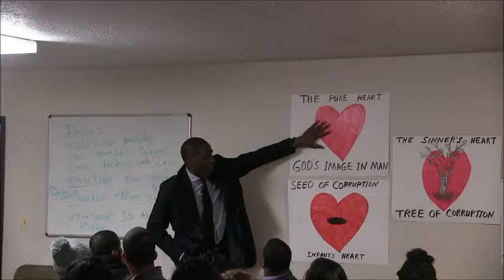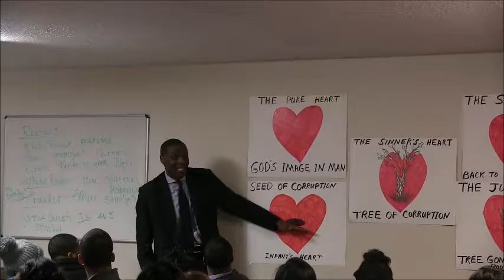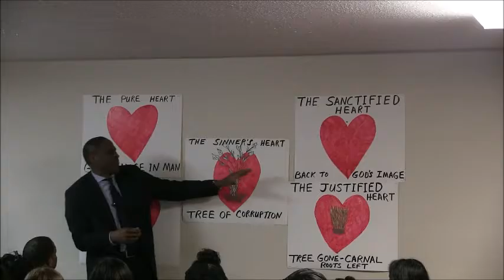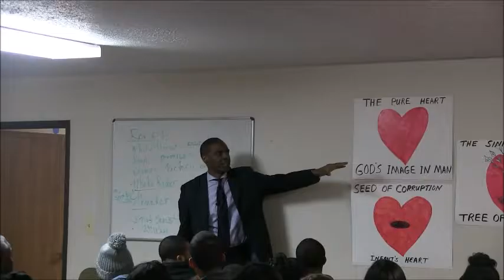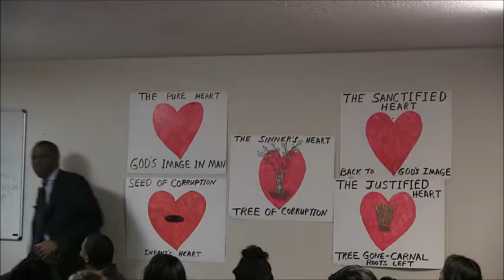The necessity of a divine revelation Part 2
140 W. South St. Jackson Mi.49203